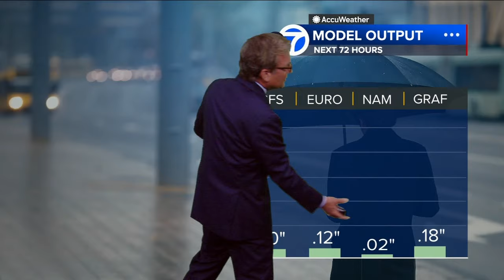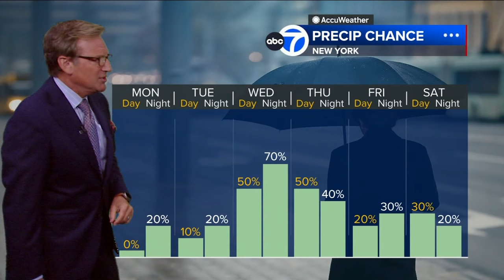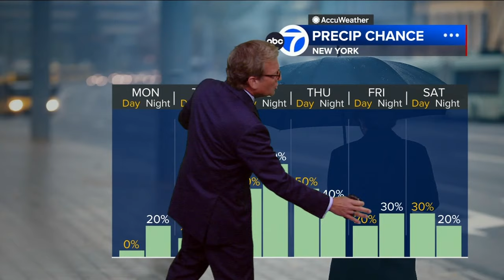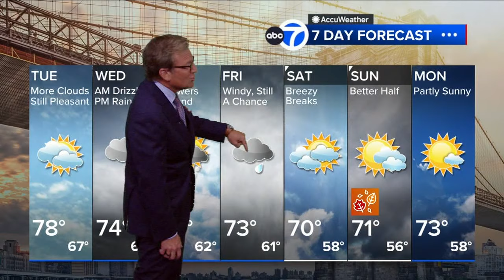Wake Up Weather: 10th Straight Dry Day Tuesday, then tough forecast follows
Lee Goldberg has the WakeUp Weather Forecast for Tuesday.